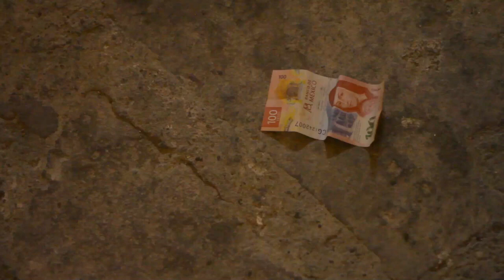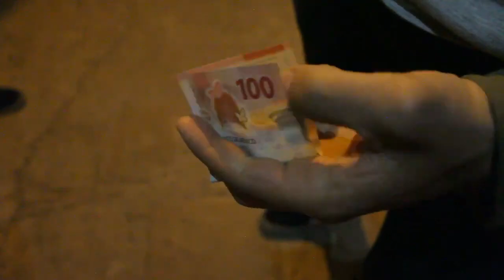Presentamos un cortometraje elaborado por los alumnos de la Licenciatura en Artes de la UAZ